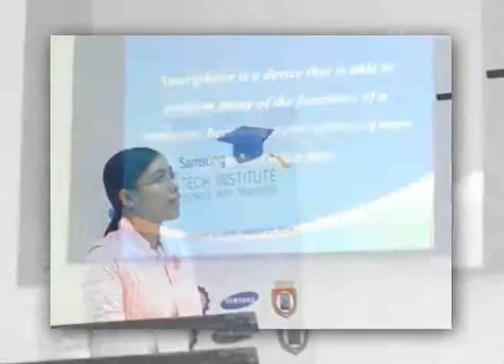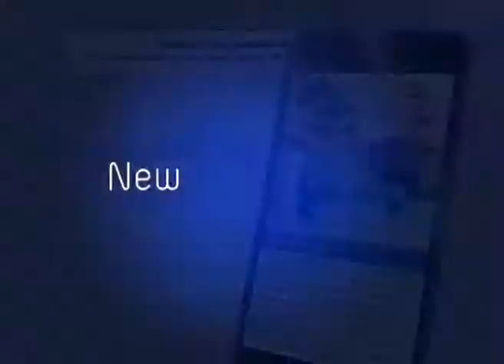Samsung Tech Institute VTR3